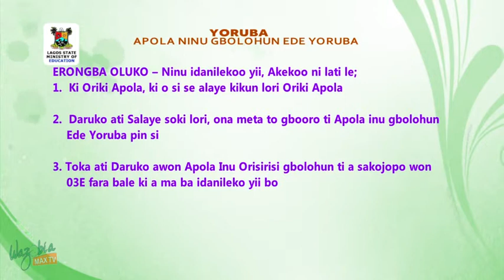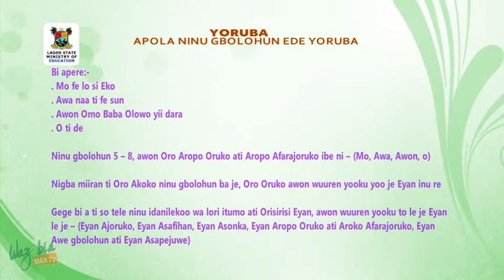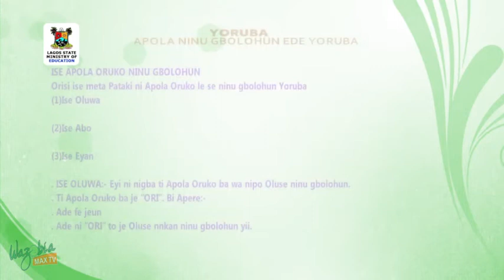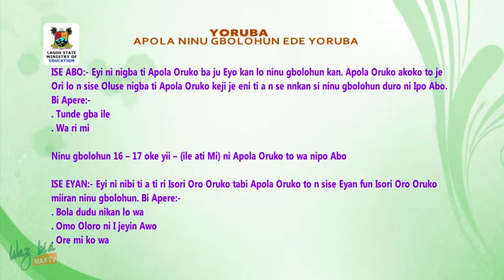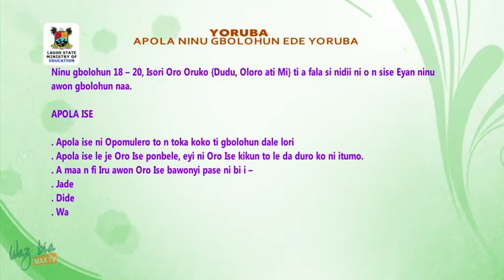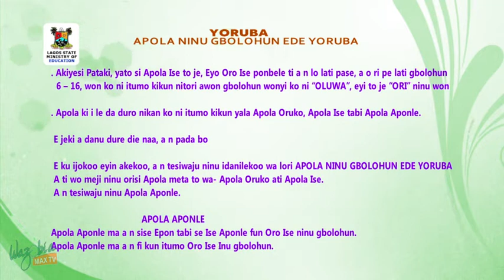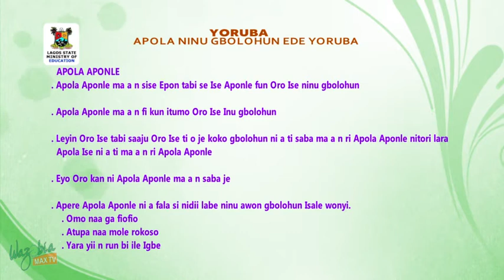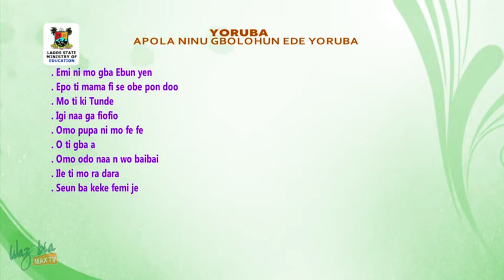SS3 TV LESSONS YORUBA: APOLA NINU GBOLOHUN EDE YORUBA